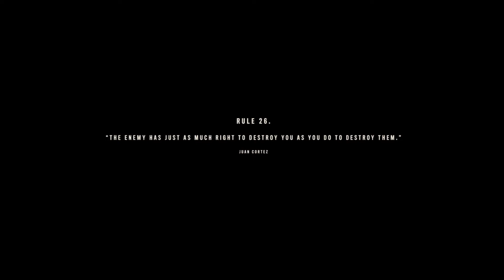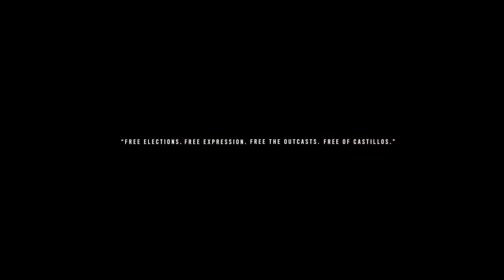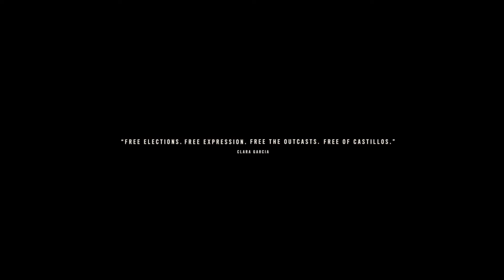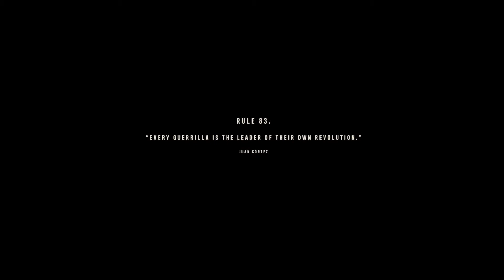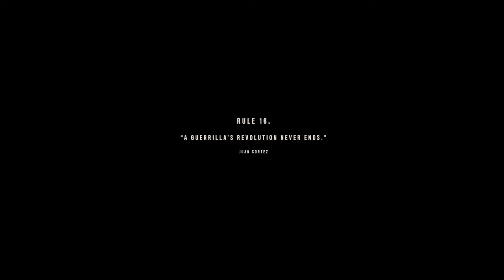Far Cry 6 (Part 20) END | Revolución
0:00 Dead Drop
9:52 Against the Wall
12:53 The Lion's Den
24:27 Dinner with the Castillos
37:41 The Battle of Esperanza

No Commentary